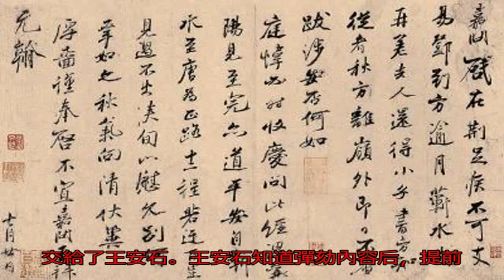“家賊”當官商，設立“商品街”_呂嘉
原標題：“家賊”當官...